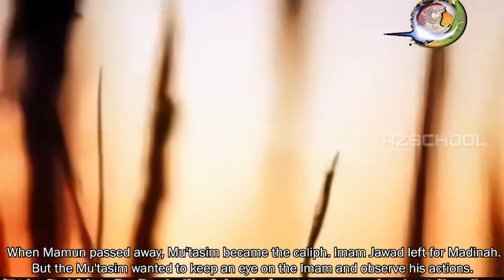Imam Muhammad Taqi | Muhammad Al-Jawad | Martyrdom | Islamic Story | Miracle | Sustenance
Imam Muhammad Taqi | Muhammad Al-Jawad | Martyrdom Of Imam Taqi | Islamic Story | Miracle | KAZSchool

FREE COURSES!

🡆 Bank Account Name: KAZSCHOOL & Welfare Inc.
     BSB: 063788
     Account Number: 10188214